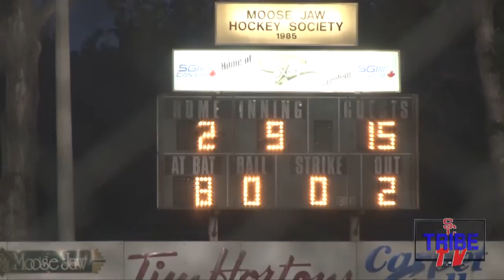Tribe TV: Roadie to Moose Jaw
The Swift Current Indians visit the Moose Jaw Miller Express in an important WMBL Central Division Matchup July 8th 2014. Indians Coach Joe Carnahan is Mic'd up. Ball Park is Ross Wells Park.